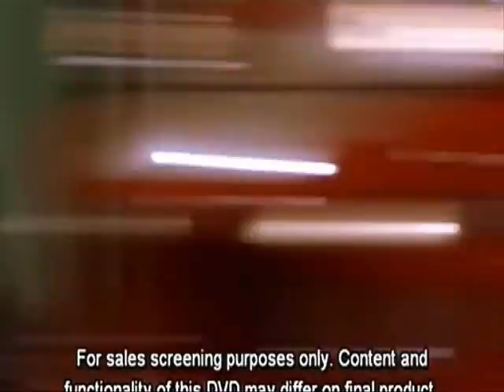2 Fast 2 Furious Music Video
2 Fast 2 Furious Music Video